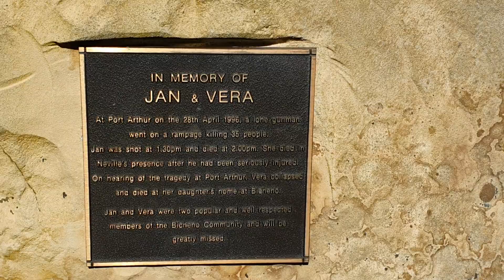Tasmanian Devil feeding Nature World, Tasmania